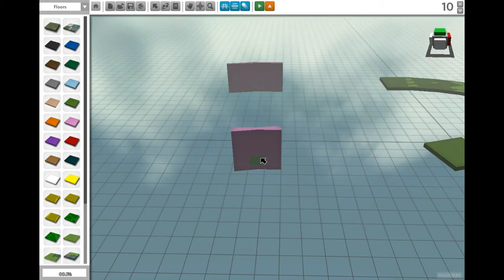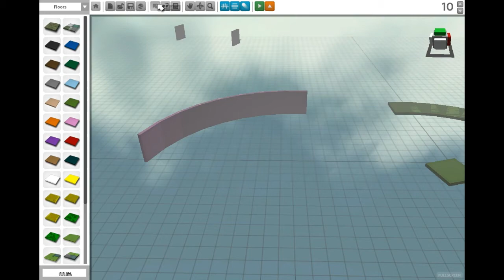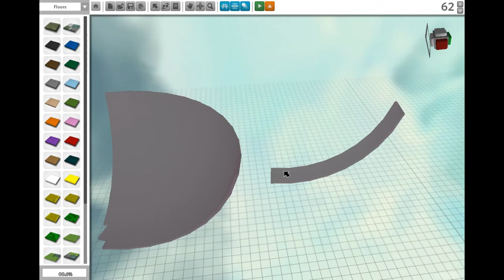Curves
Requested by Thunder